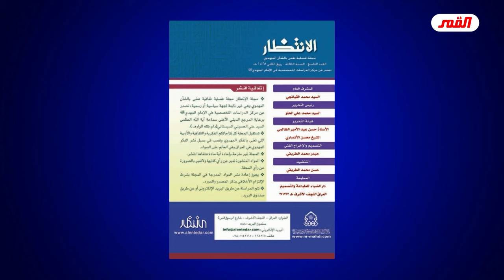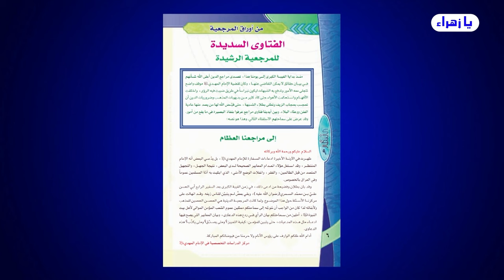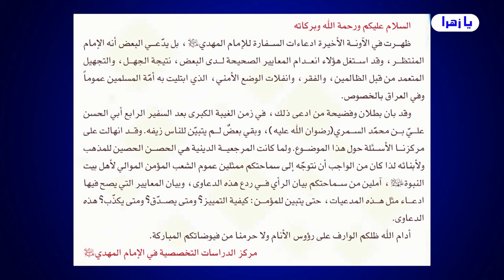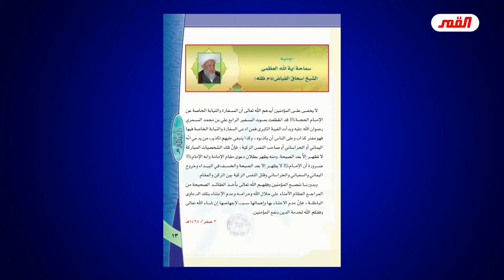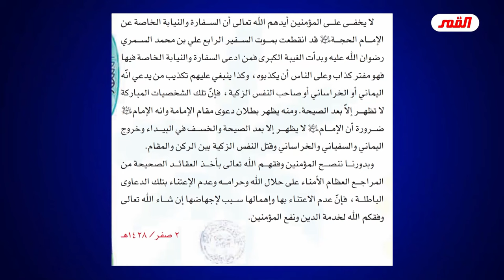من الالعن ؟ اسحاق الفياض المرجع الاعلم بعد السيستاني أم الالعن محمد رضا السيستاني؟💙 عبد الحليم الغزي